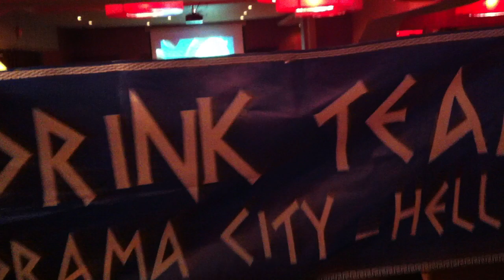Drama Drink Team Greece - Apotheosi Savva apo tous fanatikous opadous tou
Omadiko ntou ston filo mas Savva.O skopos tis episkepsis itan na ton timisoume gia tin prosfora kai to ithos tou stin poli tis Dramas.Savva ela ston lao sou.Savva zeis esy mas odigeis.